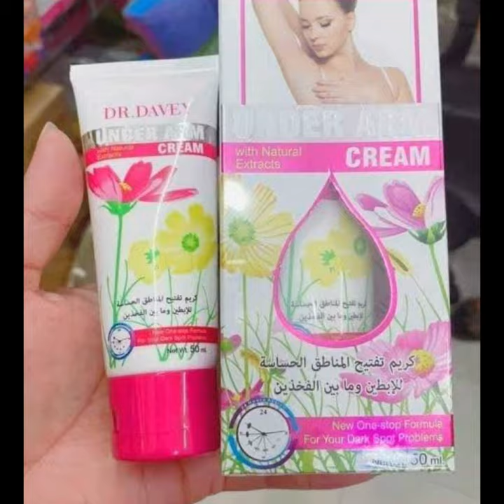Gluta C whitening set honest review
Gluta C small whitening set with free whitening soap